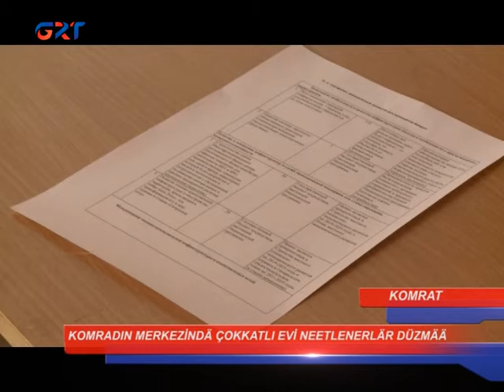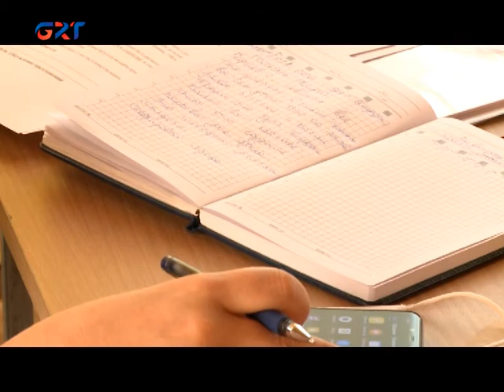KOMRADIN MERKEZİNDÄ ÇOKKATLI EVİ NEETLENERLÄR DÜZMÄÄ